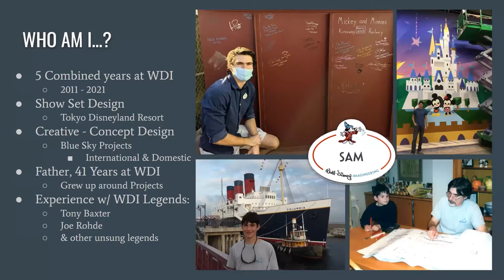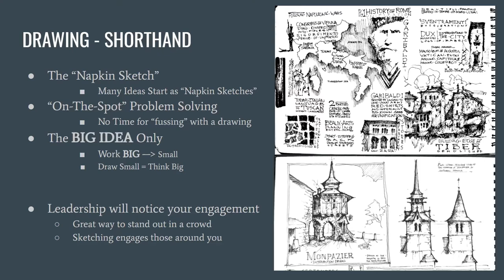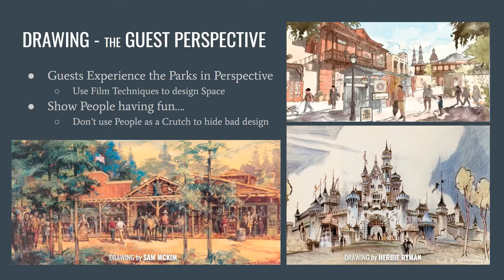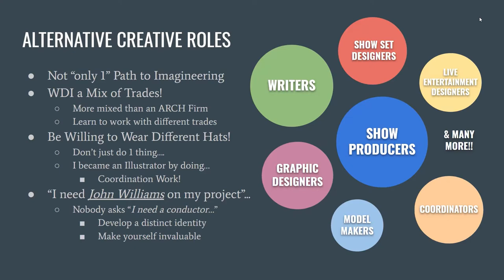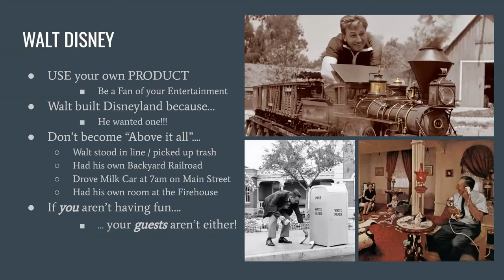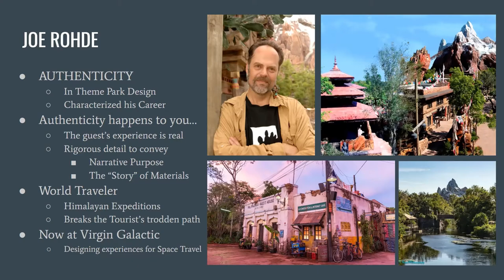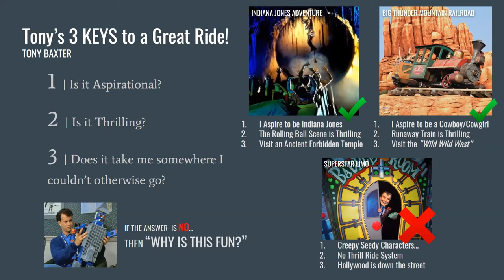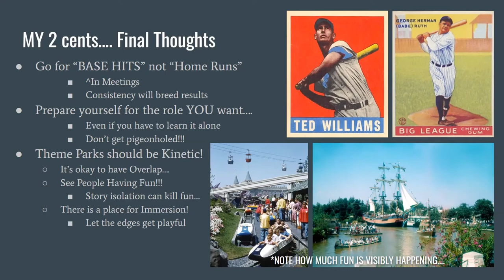Architecture in Imagineering — Themed Entertainment SSS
Samuel Usle worked with Walt Disney Imagineering as a Concept Designer developing blue sky projects for Disney theme parks - some of which are currently under construction. Sam graduated from Iowa State University in 2017 with a BArch. He is currently pursuing a Master's degree in Architecture and Urbanism from the University of Notre Dame.

In this Skills Session, Sam presents on his time at Imagineering but focuses on skillsets he believes potential theme parks designers should have. Along with displaying valuable skillsets, Sam also gives lessons and ideas he learned from legendary Imagineers like Tony Baxter & Joe Rhode. Lastly, Sam touches upon how current global events have affected theme parks, specifically Disney's, and what the future of the Walt Disney Company could look like.